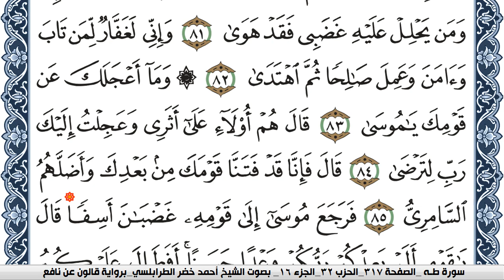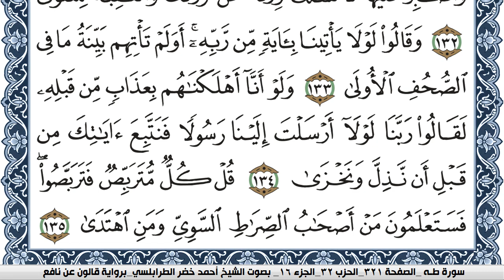سورة طـه احمد الطرابلسي Surah Taha برواية قالون عن نافع